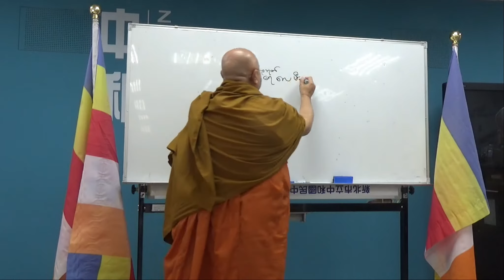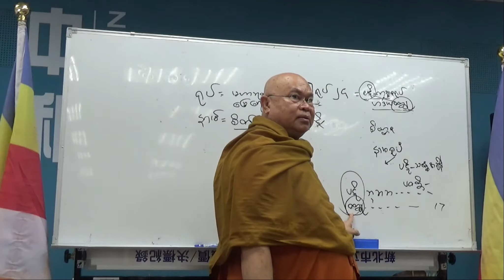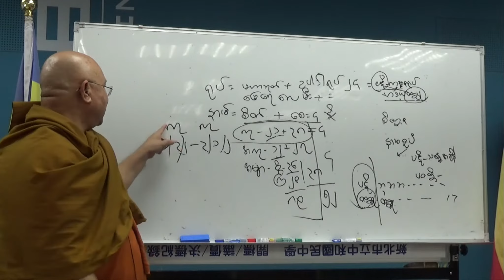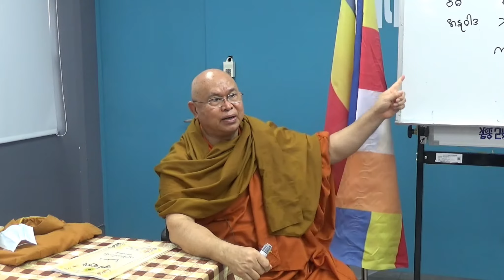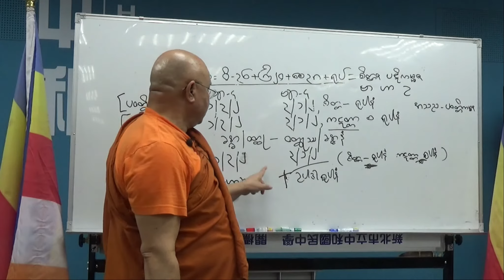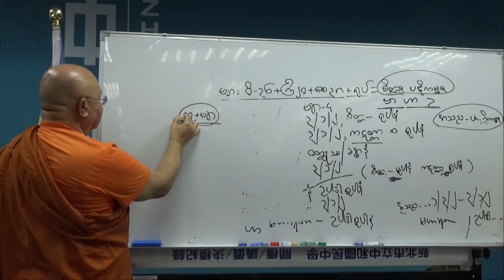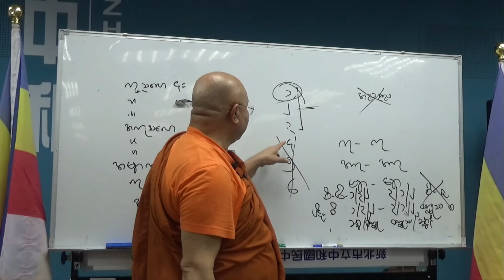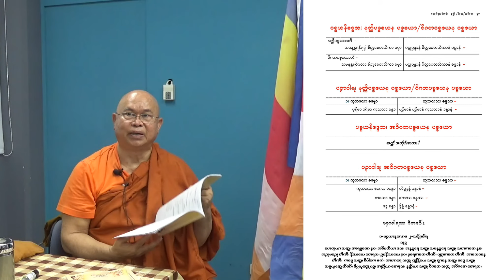(2)_ပဋ္ဌာန်း ပဉှာဝါရ သင်တန်း (၂)(သဟဇာတပစ္စယော)(အညမညပစ္စယော)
ပဋ္ဌာန်း ပဉှာဝါရ သင်တန်း (အမှတ်စဉ်-၂)(သဟဇာတပစ္စယော)(အညမညပစ္စယော)
ဆရာတော် ဦးနန္ဒသိရီ (စန်းဘုန်းဘုန်း)
အချိန်    ။    ။  နေ့လယ် ၂နာရီ ~ ၄နာရီ
နေ့ရက် ။    ။  ၁၃ ၊ ၁၂ ၊ ၂၀၂၀ ။
နေရာ    ။    ။  ကျုံးဟိုအလယ်တန်းကျောင်း (ထိုင်ဝမ်)